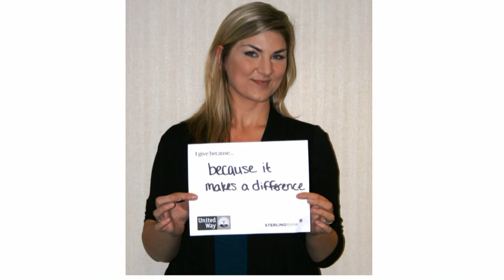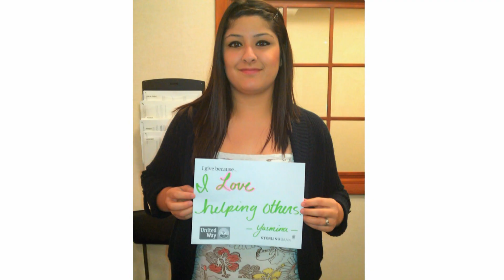Why I Give-United Way Results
The results from Sterling Bank's United Way campaign.